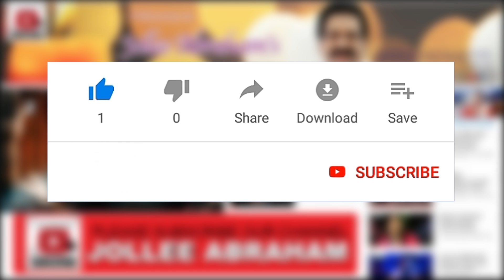Natraj | Kuyavane Kuyavane Instrumental | குயவனே குயவனே | Flute Solo | Musi-Care 2020 Live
Flute Solo by Natraj;
This Program is Organized by JOLLEE ABRAHAM;
12hr Gospel Music Concert [MUSI-CARE 2020] Started in the Year 2001 Successfully Completed 20th Year.
Produced by MUSI-CARE (MCCT).

" MUSI-CARE 2020 "

THE ONE & ONLY 12 Hour Gospel Music Concert in the World, organized by Jollee Abraham ...

# VISION & MISSION...